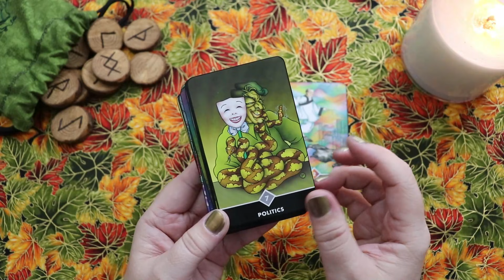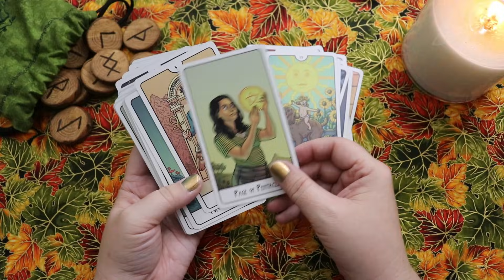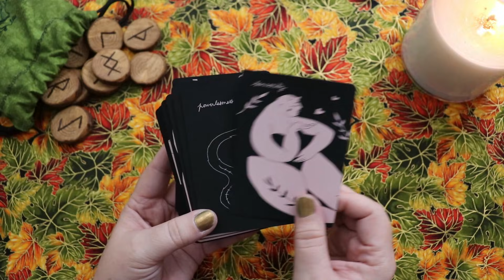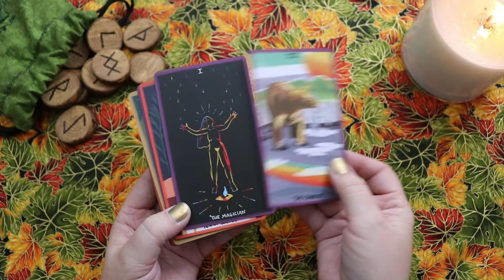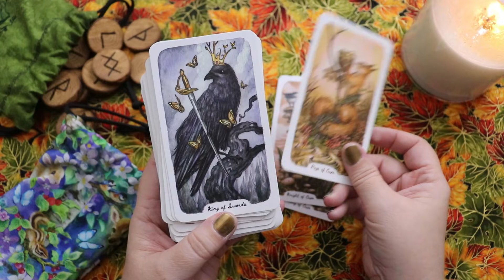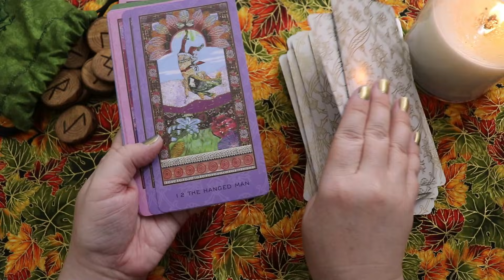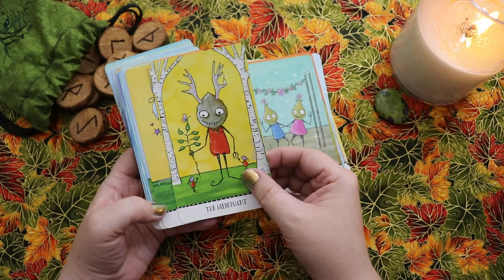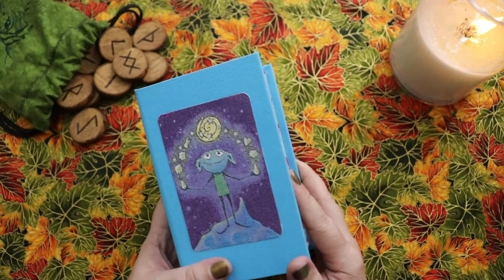HearthandHomeDecks | A VR to Boho Tarot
Decks Mentioned:
Osho Zen Tarot
The Enchanted Tarot
Guardian Angel Tarot (sorry OOP)

My book, The Self-Worth Path

Lisa Papez
Canada